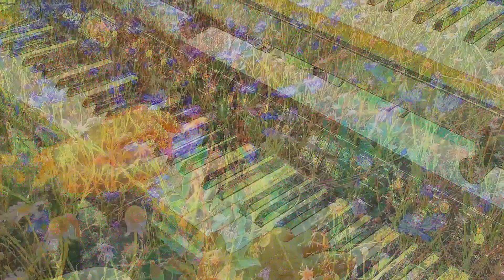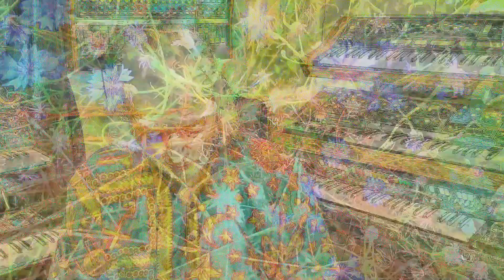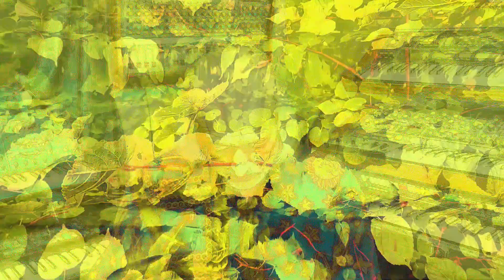GEDI MINAS SUMMERTIME IN KARTENA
Piano, drums & visions by Gediminas Dapkevicius